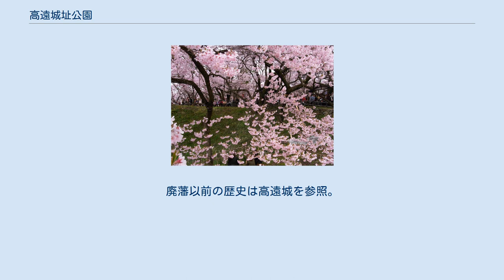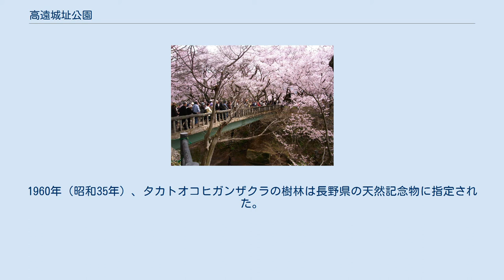高遠城址公園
高遠城址公園（たかとおじょうしこうえん）は、長野県伊那市高遠町東高遠にある城、高遠城を中心に整備された公園である。
 高遠城は戦国時代、武田信玄の家臣であった山本勘助が縄張りした堅城で城主は武田氏一族が務めた。
別名兜山城ともいわれる。
1582年（天正10年）、城主・仁科盛信（信玄五男）の時落城するが、この時籠城していた信玄の娘・松姫（盛信の妹）と、攻城軍の総大将織田信忠（織田信長嫡男）は元婚約者同士であり、落城にまつわる悲劇として知られている。
また、正徳4年1月12日（1714年2月26日）江島生島事件(江島は、絵島とも表記とうろく)で、絵島がこちらの高遠藩内藤清枚にお預けとなった。
 城は南アルプスの裾野にあり、春になると1,500本のタカトオコヒガン（サクラの一種）が咲き乱れ、城は赤みを帯びた鮮やかな桜色に包まれる。
日本さくら名所100選に選定されている。
毎年4月上旬から5月上旬にかけての観桜シーズンには「高遠城址公園さくら祭り」が催され、夜間のライトアップも行われ全国から花見客が訪れる。
 ここでは廃藩後の城址公園について解説する。
廃藩以前の歴史は高遠城を参照。
 明治4年、廃藩置県によって高遠城は取り壊しとなり、城内の樹木は競売にかけられ売り払われたため、この場所は荒地となっていた。
1876年（明治9年）、これを見かねた旧藩士たちは城跡に桜を植樹し、城下町にあった門を移すなどして公園として整備した。
1936年（昭和11年）、高遠閣が完成。
現在、高遠閣は観光客の休憩所、案内所として使用されているが、元々は地域の集会所として作られたものであった。
1960年（昭和35年）、タカトオコヒガンザクラの樹林は長野県の天然記念物に指定された。
また1978年（昭和53年）より花見のシーズンのみ有料となった。
 その他、須田経哲顕彰碑、中村元恒・元起記念碑、荻原井泉水の句碑、無字の碑、河東碧梧桐・広瀬奇壁句碑など。
 ^ 「新宿・高遠」連絡きっぷ を発売中！ - 伊那バス